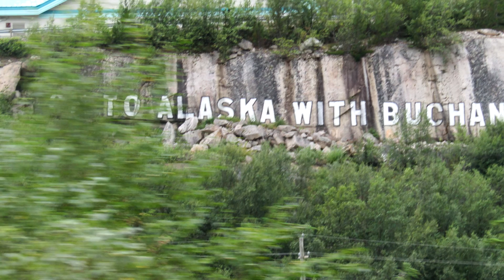Alaskan Cruise 2016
Pictures from Leah's cruise to Alaska.  Enjoy  :)